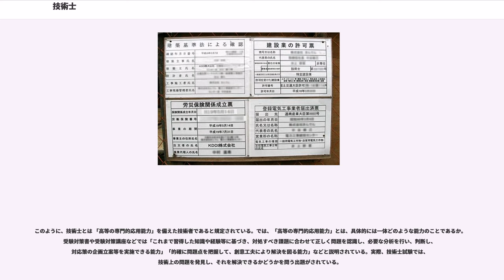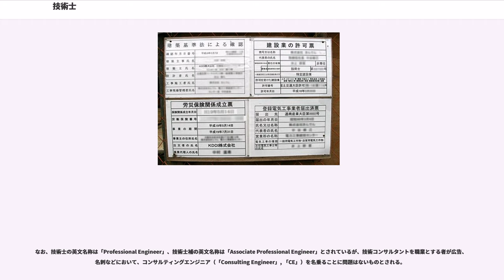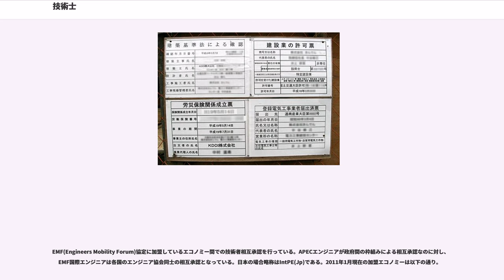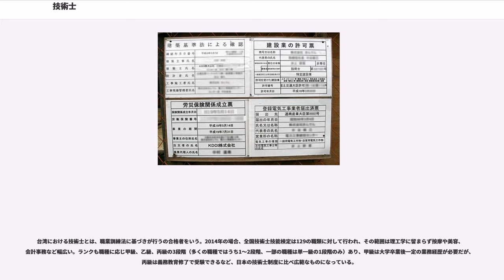技術士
技術士（ぎじゅつし、Professional Engineer）は、旧技術士法（昭和32年（1957年）法律第124号）を全面的に改正し新たに定められた技術士法（昭和58年（1983年）4月27日法律第25号）に基づく日本の国家資格であり、有資格者は技術士の称号を使用し登録した技術部門の技術業務を行える。技術士は、科学技術の応用面に携わる技術者にとって最も権威のある最高位の国家資格であり、この資格を取得した者は、科学技術に関する高度な知識、応用能力および高い技術者倫理を備えていることを国家によって認定されたことになる。

技術士補（ぎじゅつしほ、Associate Professional Engineer）は、将来技術士となる人材の育成を目的とする、技術士法に基づく日本の国家資格である。有資格者は技術士の指導の下で、技術士補の称号を使用して、技術士を補佐する技術業務を行える。
技術士法第2条は、技術士を次のように定義している。

このように、技術士とは 「高等の専門的応用能力」を備えた技術者であると規定されている。では、「高等の専門的応用能力」とは、具体的には一体どのような能力のことであるか。受験対策書や受験対策講座などでは「これまで習得した知識や経験等に基づき、対処すべき課題に合わせて正しく問題を認識し、必要な分析を行い、判断し、対応策の企画立案等を実施できる能力」「的確に問題点を把握して、創意工夫により解決を図る能力」などと説明されている。実際、技術士試験では、技術上の問題を発見し、それを解決できるかどうかを問う出題がされている。

「技術上の問題を発見し、それを解決する業務」とは、すなわち技術コンサルタントの業務である。技術コンサルタントと名乗って仕事をするかどうかは別として、技術士とは技術コンサルタントの能力があることを国が認定した技術者であると言える。

技術士は、業務独占資格ではない。例えば、建築の設計や医療行為などは、独占業務である。そのため、その資格を持たない者は、これを行うことはできない。一方、技術コンサルタントという仕事は、技術士の独占業務ではない。そのため、誰でも技術コンサルタントの仕事を行うことはできる。しかし、技術士は、国家試験によって一定レベルの問題解決能力を認証されている。また、技術士法第45条および59条により、秘密保持義務を課されている。したがって、無資格の技術コンサルタントと比較して、顧客の信用を得やすいと考えられる。

技術士は、登録技術者（レジスタード・エンジニア）制である。したがって、試験に合格しただけでは技術士ではない。所轄官庁である文部科学省へ登録免許税と登録手数料を添えて、以下の事項を登録することで、技術士の権利と義務が発生する。（技術士法32条）
技術士の義務に違反すると、技術士登録を取り消されることがある。（技術士法第36条）

技術士法第57条は、技術士の名称独占を定め、以下の行為を禁じている。
ただし、1950年（昭和25年）に電波法に基づき制定された無線技術士（1990年（平成2年）より陸上無線技術士）は、技術士とは異なる国家資格であるが、技術士に先行する国家資格であるため、名称独占の例外であるとみなされている。

なお、技術士の英文名称は「Professional Engineer」、技術士補の英文名称は「Associate Professional Engineer」とされているが、技術コンサルタントを職業とする者が広告、名刺などにおいて、コンサルティングエンジニア（「Consulting Engineer」, 「CE」）を名乗ることに問題はないものとされる。

また、他の多くの国家資格と同様に、名称を独占的に使用可能である範囲は日本国内のみに限定される。
例えば、アメリカ合衆国においては州法に基づく資格としてが制定されているため、日本の技術士が現地において許可を得ないままProfessional Engineerとして業務を行った場合には州法に依る処罰の対象となる。なお、Professional Engineerは州法に基づく資格であるため、登録に要する基準は各州毎に異なっており、ある州に登録をしたProfessional Engineerであっても、それ以外の州で業務を行った場合には処罰の対象となる。

法律上は技術士の業務が「計画、研究、設計、分析、試験、評価又はこれらに関する指導の業務」と広く定義されているが、建築基準法では建築・建築設備に関する設計...